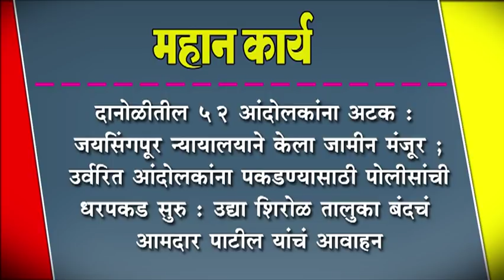दानोळीतील ५२ आंदोलकांना अटक : जयिंसगपूर न्यायालयाने केला जामीन मंजूर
दानोळीतील ५२ आंदोलकांना अटक : जयिंसगपूर न्यायालयाने केला जामीन मंजूर ; उर्वरित आंदोलकांना पकडण्यासाठी पोलीसांची धरपकड सुरु : उद्या शिरोळ तालुका बंदचं आमदार पाटील यांचं आवाहन